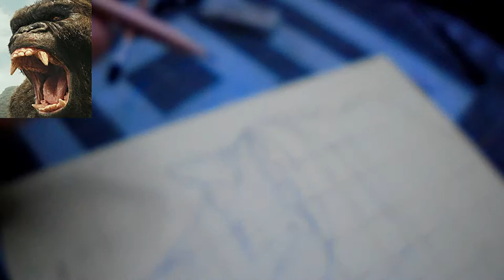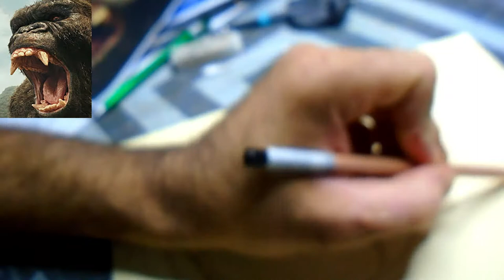How to SKETCH a GORILLA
Medium: Graphite/Charcoal
Topic: Gorilla
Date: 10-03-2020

○○○ Timestamps ○○○
00:00 Introduction
00:23 Title of show
5:01 Drawing the mouth features
10:40 Shading with Q-tip
11:25 Wrap-up

Source: Pictures from Pinterest/Google images

Instagram 🢂  @designsbycadpro

Pinterest 🢂 @DesignsbyCadpro